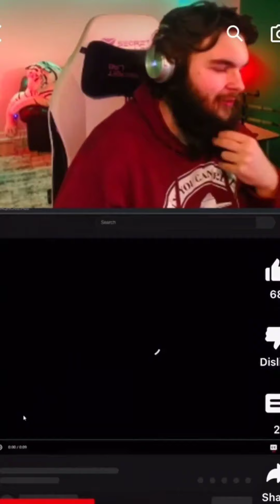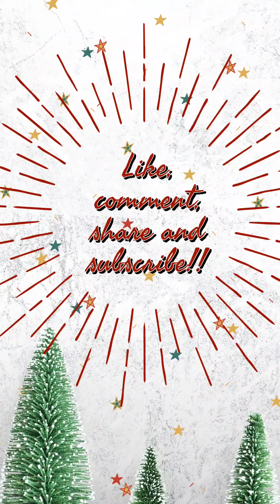Funny internet clips